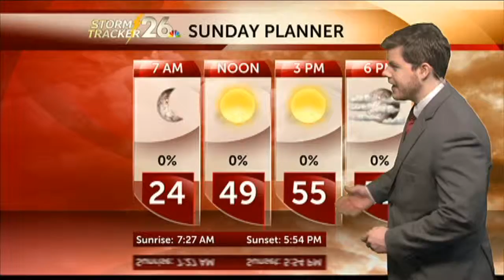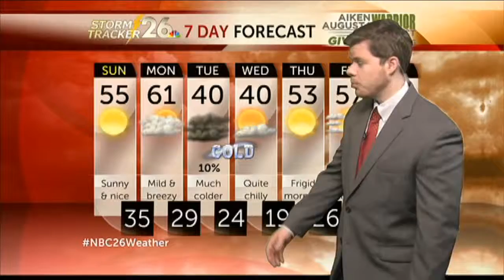Forecast for Sunday, 1/26/14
NBC 26 Meteorologist Rich Rogers explains the changes in the forecast, from milder weather to more arctic cold on the way!